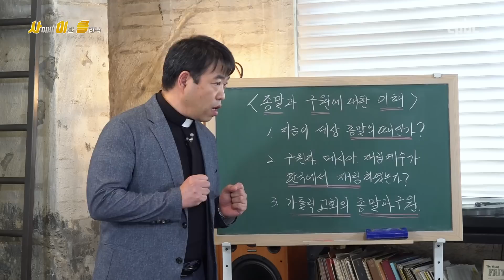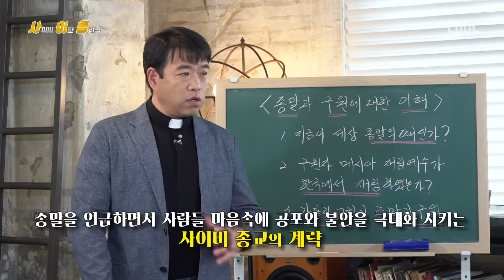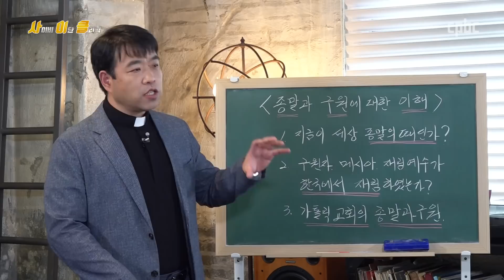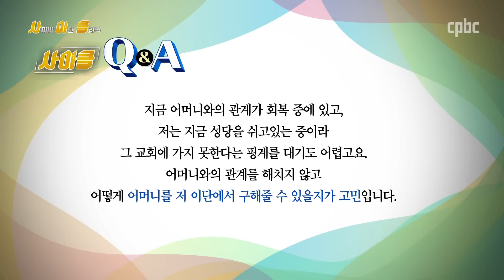종말과 구원에 대한 이해_사이비 이단 클리닉_사이클 제10회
종말과 구원에 대한 이해

1. 지금이 세상 종말의 때인가?

사이비 종교에서 가장 핵심으로 두는 것이 종말입니다. 예수님 이후 지난 2천년의 역사에서 많은 이들이 이 세상의 종말을 주장하고, 그 말을 믿고 따랐던 사람들이 수없이 많았습니다. 그러나 역사는 이들의 잘못된 판단과 거짓을 드러내며 지금도 아직 오지 않은 종말을 향해서 흘러가고 있습니다.

사이비 종교에서 종말을 주장할 때 가장 많이 인용하는 성경의 구절은 요한묵시록과 마태오복음 24장입니다.

이렇게 특정 구절을 강조하면서 세상에서 벌어지고 있는 전쟁, 지진, 쓰나미 등 자연재해, 코로나와 같은 전염성이 강한 병이 퍼지는 상황 등을 보여주고, 설명하면서 이것이 곧 성경에서 말하는 종말의 때를 드러내는 것이라고 주장합니다.

그러면서 이 시대가 종말의 시대고 심판이 벌어지게 된다고 주장하면서 세상의 종말 곧, 세상의 파멸과 불심판이 내려지고 자신들의 교회에 오지 않으면, 자신들이 가르치는 교리를 믿지 않으면 지옥에 간다며 공포와 불안심리를 조장합니다.

이러한 종말론에 빠져들면 사람 심리가 공포와 불안이 가중되고, 심지어 극도의 불안 상태에서 심리적인 공황상태에 빠져서 재산을 모두 바치며 구원받게 해 달라고 하면서 직장이나 학업 등을 포기하거나, 세상의 삶을 부정적으로 보면서 세상을 포기하고, 심지어 가정도 포기하는 사태까지 이르게 됩니다.

이렇게 성경을 인용하면서 시한부 종말론을 내세우고, 지금이 종말의 때라고 주장하지만 성경은 분명하게 종말의 때에 대해서 언급하며 언제 어느 때 종말이 올 것이라고 말하는 내용은 없습니다.

오히려 성경은 그날과 그 시간은 아무도 모르기 때문에 언제나 깨어 있는 삶을 살아가라고 말하고 있습니다.

세상 종말의 때는 분명이 옵니다. 그러나 세상 종말의 때는 아무도 모릅니다. 예수님께서 세상 종말에 대해서 성경에서 이야기하는 것은 그 때의 비밀을 풀어서 때를 맞추라는 것이 아닙니다. 오히려 갑자기 올 수 있는 종말, 곧 최후의 심판의 대를 위해서 현재의 삶을 잘 살아가라고 말씀하시는 것입니다.

즉 회개의 삶을 살아야 한다는 것입니다.

2. 이 시대 구원자, 메시아, 예수님은 한국에 재림 하였는가?

사이비 종교에서는 종말과 함께 늘 언급되는 것이 바로 예수님의 재림입니다. 종말에 예수님이 다시 오셔서 심판하신다는 내용을 강조하면서 지금이 종말의 때고, 예수 재림의 시기라고 주장하면서 자신들의 교회 특정인을 내세워 재림 예수라고 하거나, 재림 예수님의 영이 함께하는 목자라고 주장합니다.

예를 들어 통일교에서 문선명은 재림한 주님, 인류를 새롭게 구원시킬 참부모라고 주장하였고, 하나님의 교회를 세운 안상홍도 자신이 재림예수라고 주장했는데 죽었죠. 신천지는 이만희 교주에게 재림 예수님의 영이 임해서 이만희의 말이 곧 예수님의 말과 같다는 식으로 말하고 있고, 또 최근 중국에서 넘어와서 우리나라에 서서히 뿌리를 내리고 있는 일명 ‘동방번개파’(전능 신교 또는 전능하신 하나님 교회)에서는 예수님의 재림이 동방 즉 중국에서 이루어지고 또 이번에는 여자의 몸으로 재림 예수님이 오셨다며 ‘여 그리스도’ 양향빈을 재림예수라고 가르치고 있습니다.

사이비 종교에서 구원자, 메시아, 재림예수가 한국에서 특정 종교에서 나온다는 것은 아전인수격으로 억지로 자신의 주장을 성경구절과 맞추는 것이지, 결코 한국에서 특정 누구에게 나타나는 것이 아닙니다.

이들의 주장은 결국 자신들의 교주나 특정인을 신격화 하기 위한 거짓을 포장하기 위해서 성경의 몇 구절을 인용하여 주장하는 것일 뿐입니다.

가톨릭 교회의 종말과 구원 대한 이해

가톨릭 교회는 세상의 종말과 심판에 대해서 세상에 대한 파멸과 파괴로 보지 않고, 하느님 나라의 완성으로 이해합니다.

종말은 세상의 창조와 구원의 역사 안에서 이루어지는 연속성을 갖고 있습니다. 하느님 아버지께서 아드님을 통하여 세상을 구원하고자 하시며 그 때가 언제 올지 모르지만 인류 역사는 종말과 완성을 향해서 나아가고 있는 것을 말하고 있을 뿐입니다. 그리고 종말에는 하느님 나라가 완성되어 그 때 의인들은 육신과 영혼이 부활하여 영광스럽게 변화 될 것이고 그리스도와 함께 영원히 살게 될 것입니다.  다시 말해 이 세상에서 개인의 죽음과 온 인류의 종말은 세상이 파괴되고, 심판을 통해서 벌을 받고, 지옥에 떨어지는 것보다 하느님 나라와 영광에 참여하는 완전히 새롭게 변화되는 과정이고, 영원한 하느님 나라에 참여하는 새로운 생명, 영원히 썩어 없어지질 않는 몸으로 부활하여 하느님과 함께 살아가는 영원한 생명에 참여하는 것으로 이해합니다.

따라서 현재를 살아가는 이 세상의 삶이 너무 중요하고, 하느님 안에서 충실하고, 사랑을 실천하며 행복하게 살아야 합니다.

성경은 재림하실 예수님은 당신 스스로, 당신 친히 당신의 몸을 가지고 오시는 것이지 이 세상에 다시 오시는데 다른 누구의 몸을 빌려서 오시지 않는 다는 것입니다.

그러나 사이비 종교에서는 재림 하시는 예수님이 당신의 몸이 있는 것이 아니라 영으로 계시기 때문에 이 세상에서 활동하기 위하여 다른 사람의 몸을 필요로 하는 것처럼 주장하지만 이것은 성경과는 맞지 않는 주장입니다.

예수님의 재림은 당신이 당신 몸을 가지고 직접 오시는 것이라고 성경을 말하고 있고, 또 그 시기는 아무도 모른다고 하였습니다. 따라서 사이비 종교가 주장하는 ‘시한부 종말’과 특정인의 ‘재림 예수’설은 모두 거짓입니다.

이 지상에서 어떤 사람도, 어떤 인물도 예수님을 대신하거나 예수님의 역할을 할 수 없습니다. 예수님은 그럴 필요 없이 당신 스스로 이 지상에 다시 오실 것이고, 우리를 구원하실 것입니다.

종말은 곧 우리의 구원과 직결되는 문제입니다. 따라서 많은 사이비 종교에서는 종말을 극한의 공포와 불안을 일으키는 도구로 이용하면서 자연스럽게 그런 공포와 불안, 그리고 지옥의 벌을 면하려면 우리 교회에 와서 신앙해야만 피할 수 있다고 주장합니다. 구원이 특정인들, 특정 교회에만 있다고 주장하는 그들의 교리는 분명 잘못된 것입니다.

사이비 종교들의 잘못된 구원관이 있습니다.

첫째는 구원은 이 지상에서 영원히 사는 것이라는 ‘현세적 구원관’입니다.

둘째는 지금이 종말이고, 구원의 마지막 때라고 주장합니다.

셋째는 구원받는 사람들은 특정 사람들이고, 소수의 사람들이라고 주장합니다

넷째, 자신이 살고 있는 가정, 사회의 현실을 부정합니다.

이렇게 사이비 종교들의 구원관은 배타적이고, 집단적이며, 폐쇄적이고 현세 지향적인 태도를 갖고 있습니다. 그리고 현실 도피적으로 가정과 사회를 버리고 자신들의 집단에 머물도록 하는 특징을 갖습니다. 이런 사이비 종교의 모습을 결국 비극을 초래하고 끝을 맺는 경우가 대부분입니다.

가톨릭 교회는 구원은 예수님의 복음으로 이미 이 지상에서 구원의 역사가 시작 되었다는 것을 알고 깨닫고 있기에 현실의 삶을, 즉 가정, 직장, 학교, 세상의 삶을 중요하게 여깁니다.

궁극적인 구원은 이 지상에서 이루어지는 것이 아니라 누구나 죽을 수 밖에 없지만 세상 마지막 날에 부활을 통해서 하느님 나라에서 영원한 생명을 누리는 것입니다. 그렇다고 해서 현실의 삶을 부정하는 것도 아닙니다. 현실의 삶을 어떻게 사는가에 따라서 구원이 달라지기 때문입니다.

따라서 구원의 삶은 ‘이미’ 이 지상에서 시작 되었지만 ‘아직’ 완성되지는 않았습니다. 예수님께서 선포하신 하느님 나라는 종말론적인 성격을 가지고 있기 때문에 현재와 미래 사이에서 아주 긴밀한 연관성이 있습니다.

매일미사 지향 신청 :  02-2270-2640, 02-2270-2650